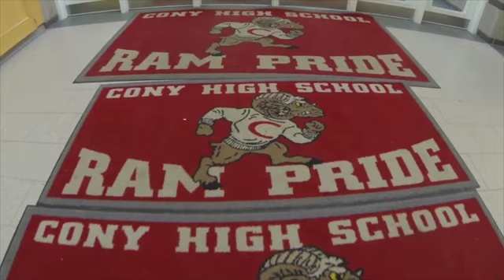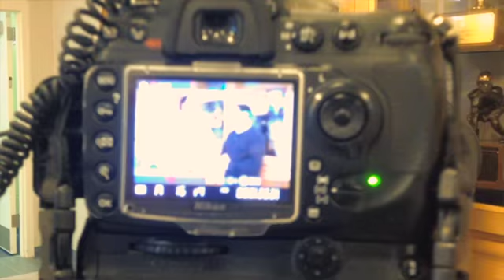Gridiron Gurus on regional semifinals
The Gurus visit Cony High School and previews this weekend's regional semifinal games.